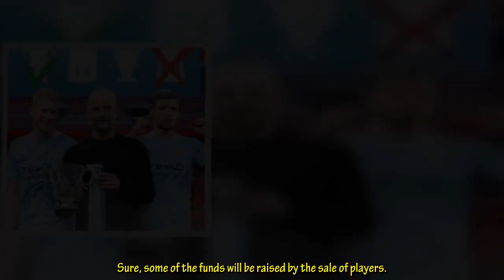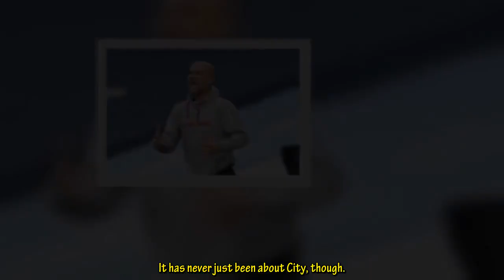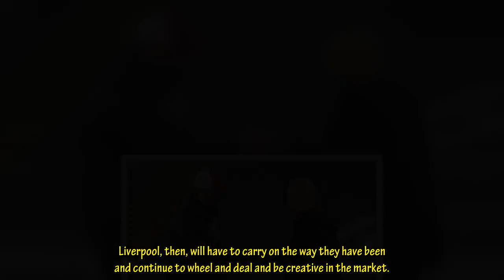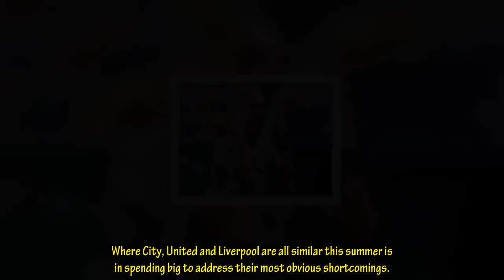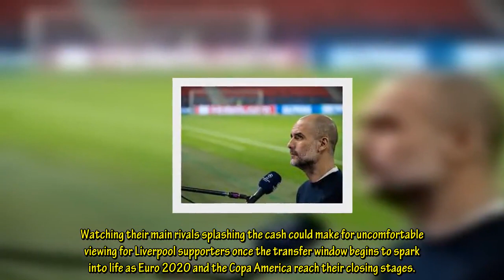Pep Guardiola caught out as Liverpool face new £200m problem;